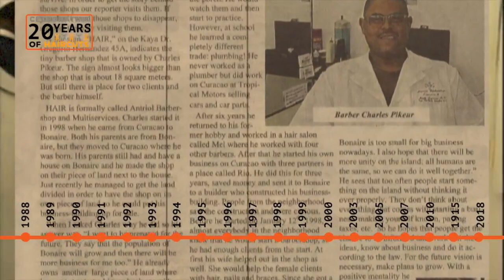Barbershop Kralendijk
Barbershop Kralendijk Bonaire; My Working Place HAIR CUT